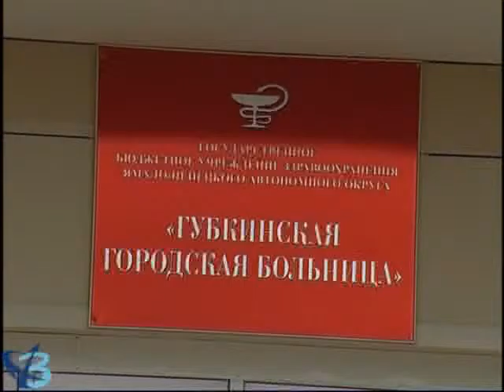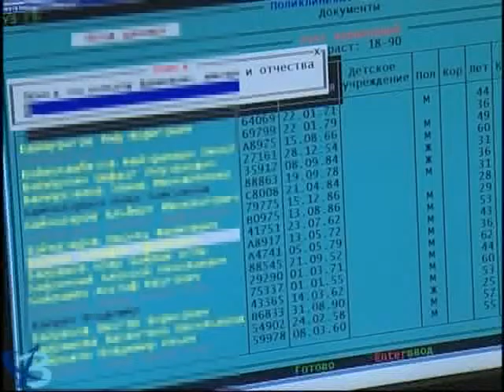Скажем гриппу «нет» 6+